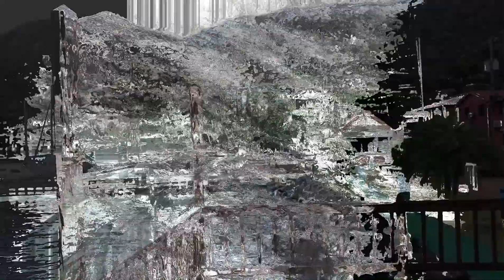Let's take a drive.🇱🇨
INSIDE SAINT LUCIA
🇱🇨 | A journey inside the picturesque island.
🚌 | Airport Transfers
🚤 | Excursions.